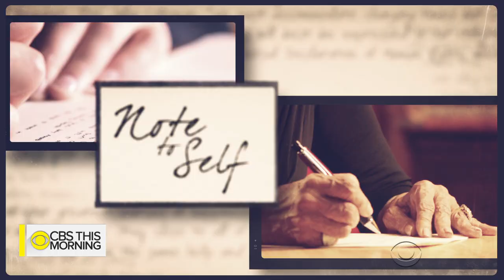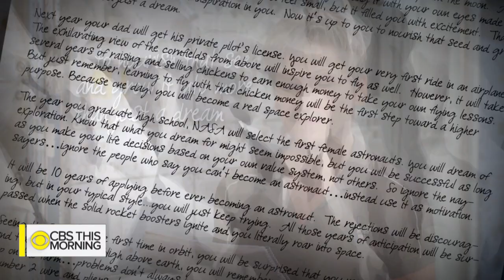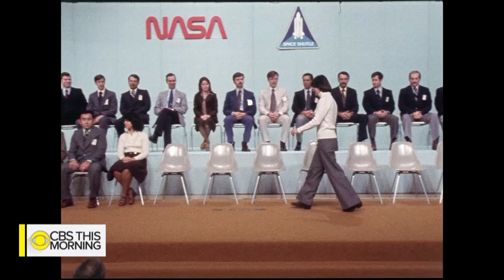Note to Self: Astronaut Peggy Whitson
Record-setting NASA astronaut Peggy Whitson returned from the International Space Station in September after a 288-day mission. She has spent more time in space than any other American. While in orbit, the 57-year-old biochemist started writing a letter to her 9-year-old self. She completed it with us back home in Houston at NASA's Johnson Space Center.